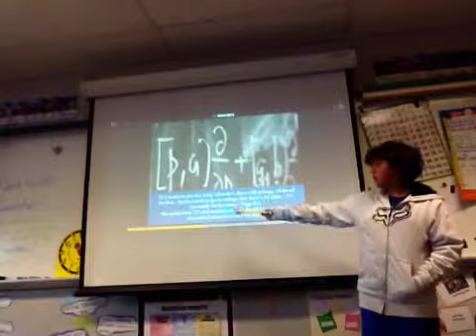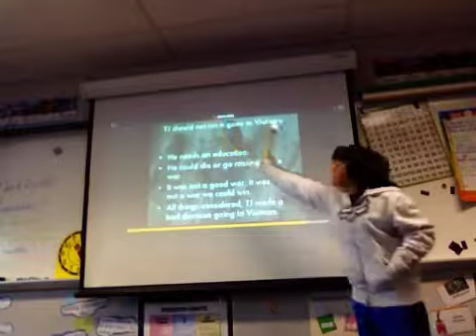Haiku deck Garrison